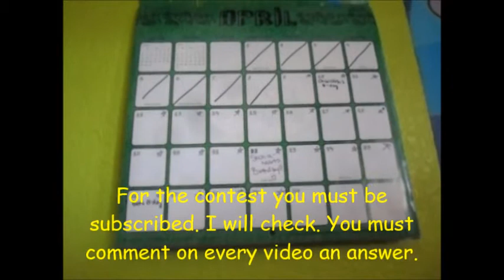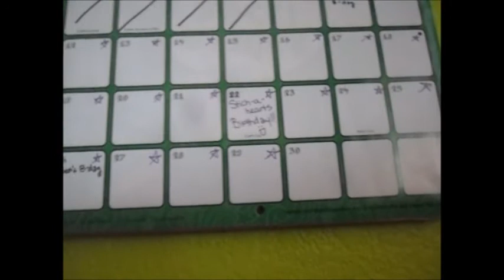20 days of Celebration news!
Not all will be rainbowloom fair warning. But a few will be really fun! :)